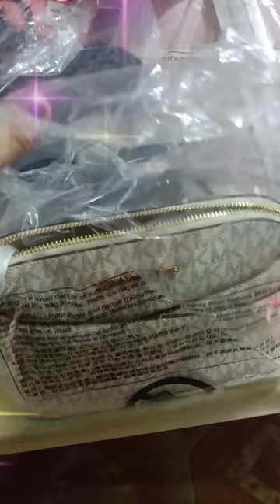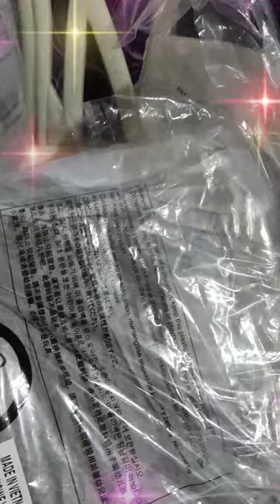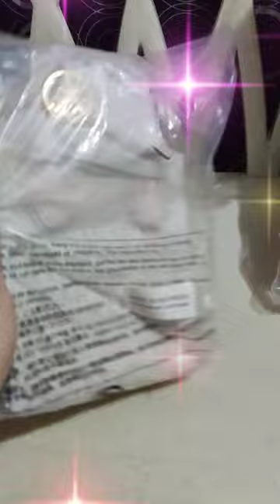MICHAEL KORS BAGS AVAILABLE! | ON HAND AND AUTHENTIC FROM CANADA | JamiLah C.